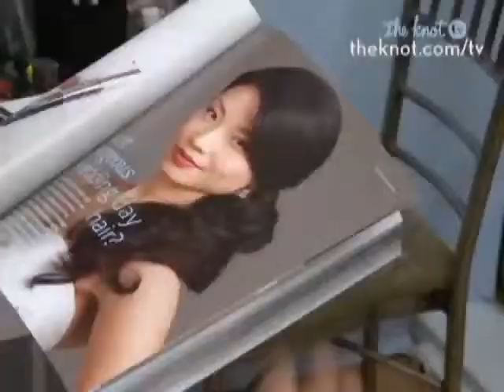The Knot, Real Bride Makeovers